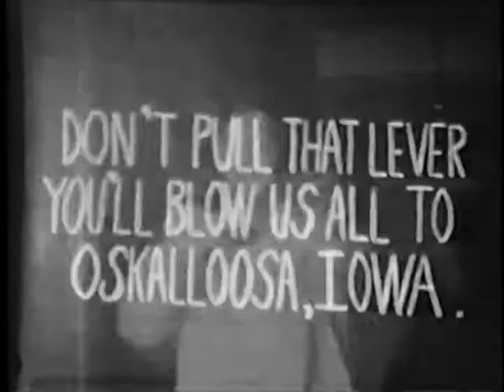The Fall of the House of Hall part 2 of 2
A mad  scientist and his hunchback assistant create a monster that looks strangely like Huntz Hall.
Villagers get your torches ready to storm the castle.